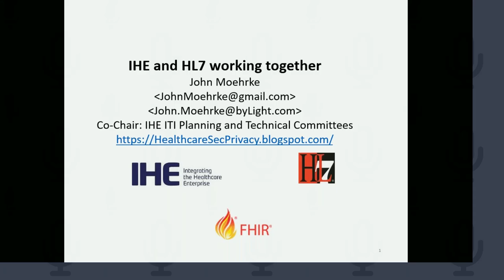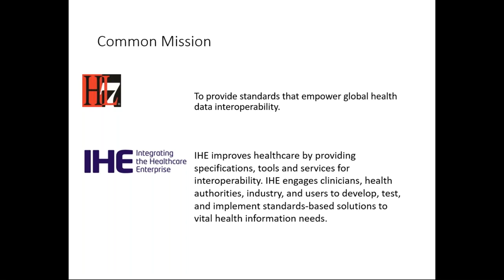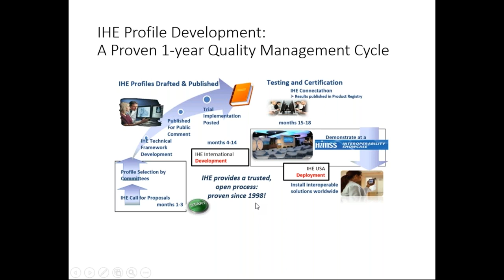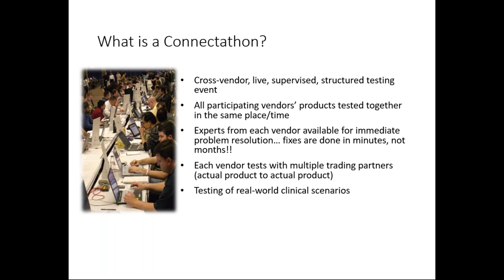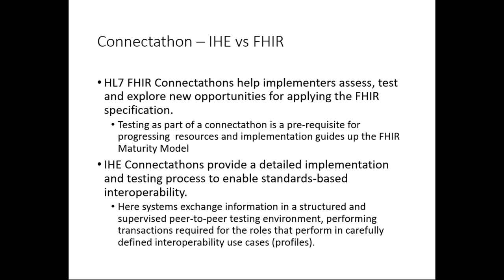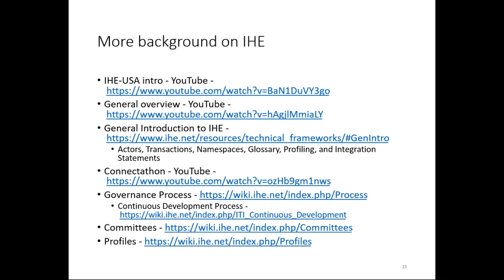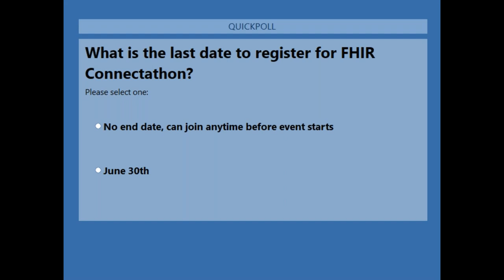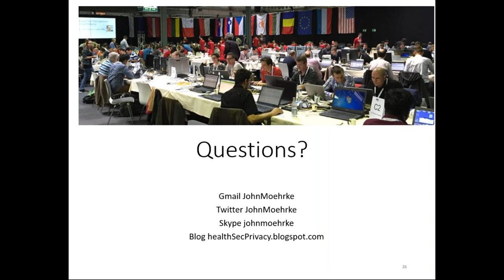Expert talk on FHIR Connectathon and relationship between HL7 FHIR & IHE by John Moehrke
John is a Co-chair of the HL7 Security workgroup, a member of the FHIR Management Group, FHIR core team, and co-chair of IHE IT Infrastructure Technical and Planning Committee. Active in the Healthcare standardization since 1999, during which time authored various standards, profiles, and white papers.

Upcoming Event:  HL7 India FHIR CONNECTATHON

5 Tracks, first time ever in India. Dates: 3rd July noon to 5th July noon 2020

A Two-day event of hands-on fhir learning, creating & connecting. Let's play with FHIR and build something meaningful for India along the way. Connect, learn, create, & share.

Checkout confluence page for more details including registration form-
Register early and get benefits of going through pre-connectathon sessions.